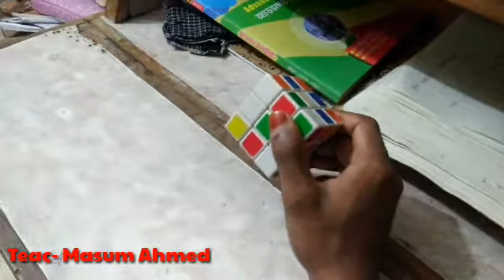How to Solve the 3x3 Rubik's Cube Tutorial | bangla tutorial 2017 | Learn in 15 minutes